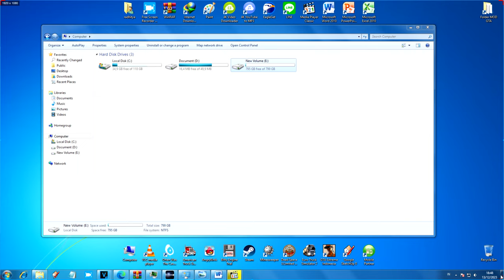Bilah biru pada disk Windows 7 lokal memberikan ritme (Parodi Indonesia)